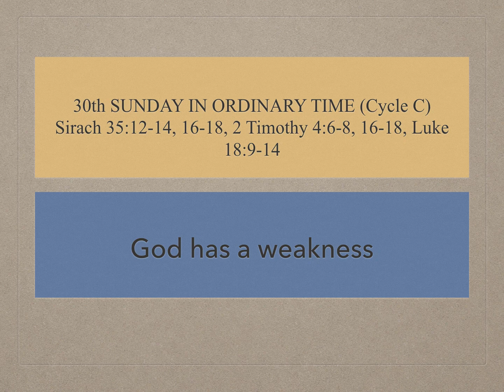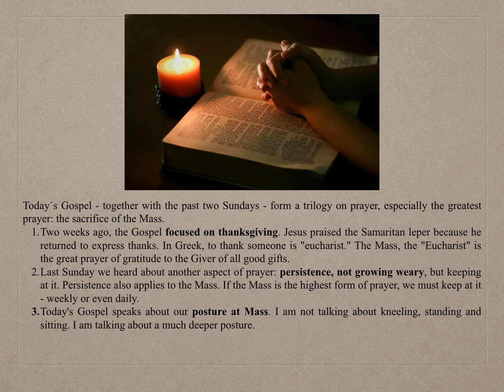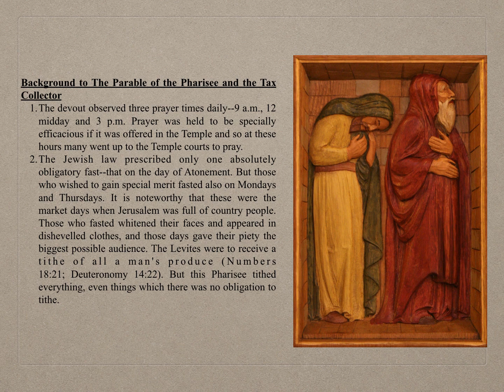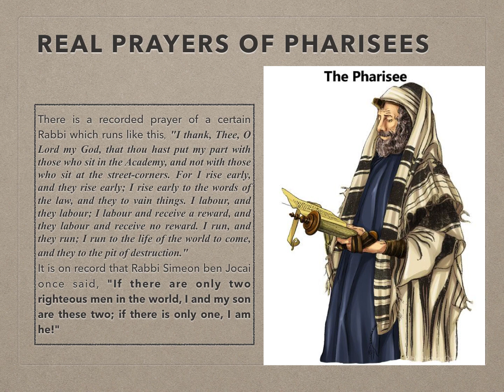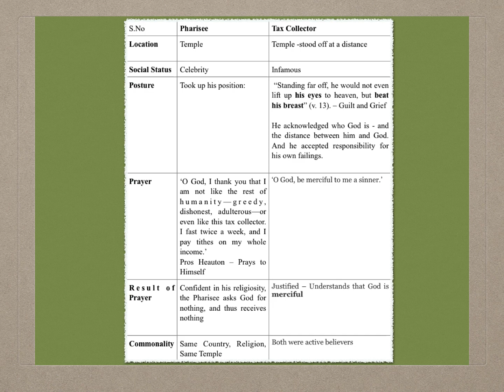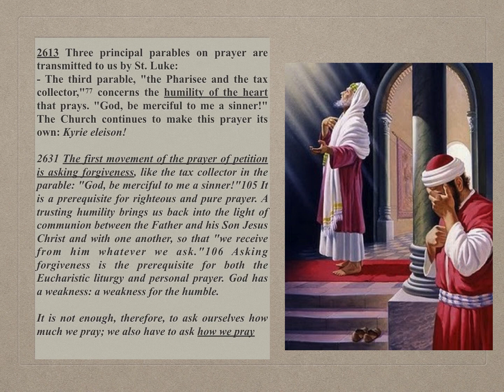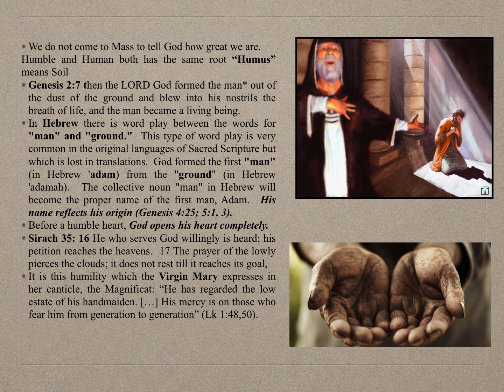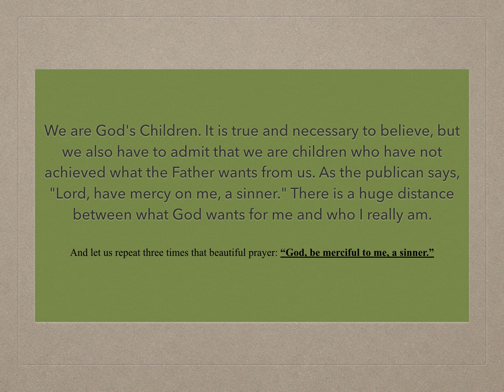30th Sunday Homily, Year C 2019 - The Weakness of God